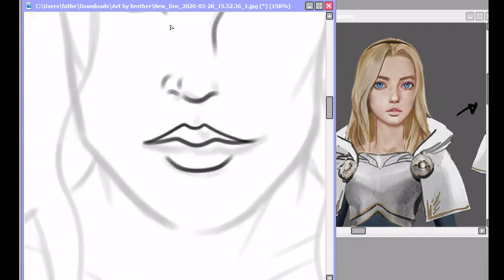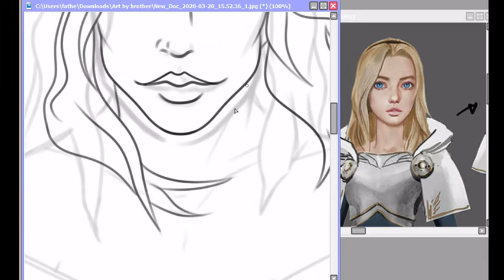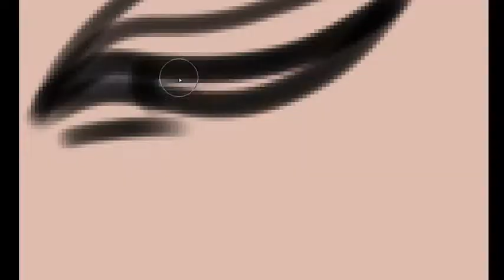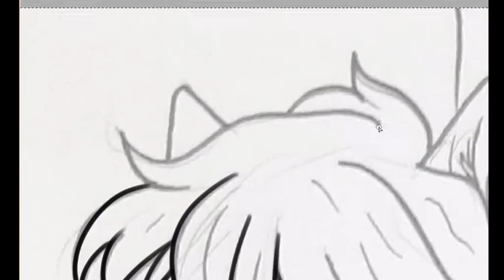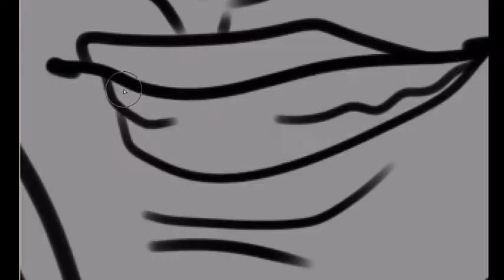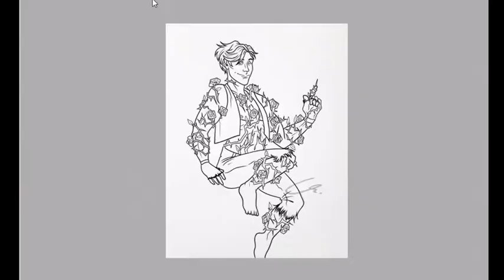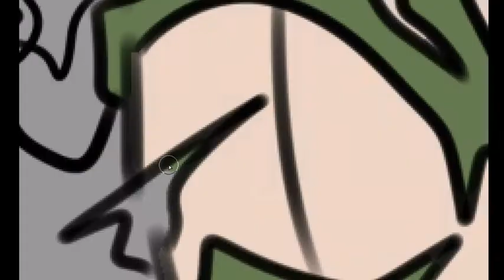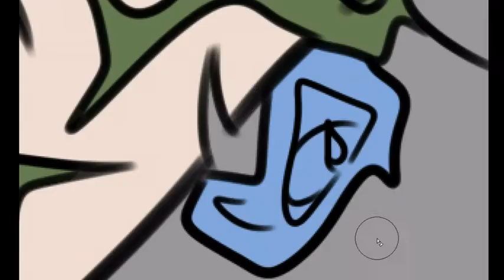Lux, Smug Gretta, And A Kiss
Check out Chris! He made the Lineart!